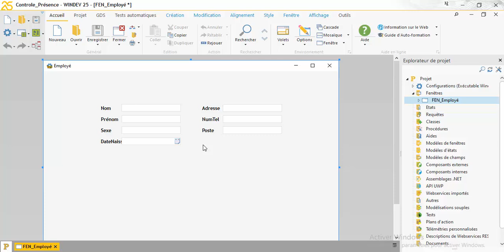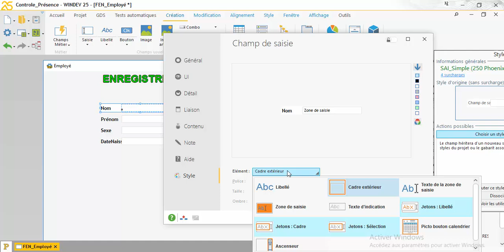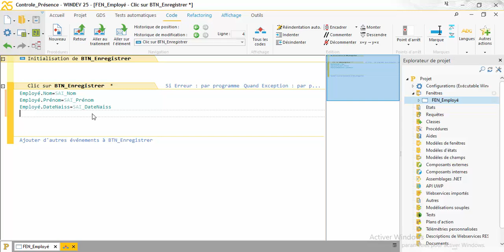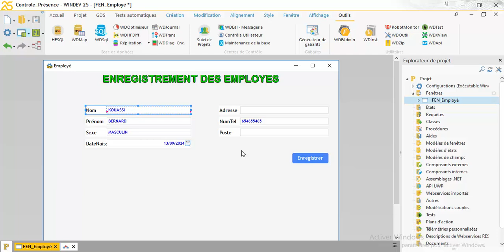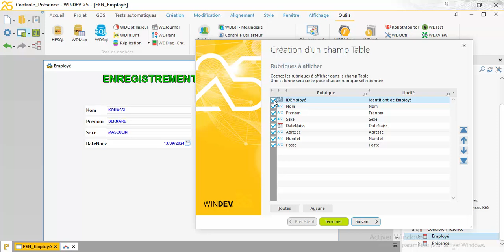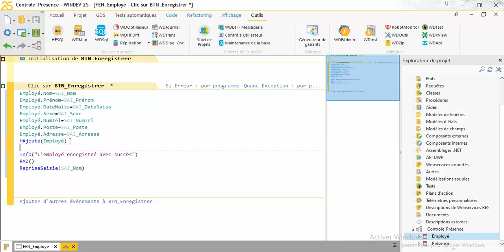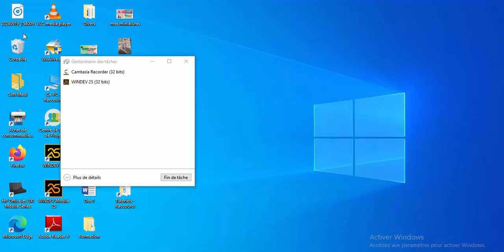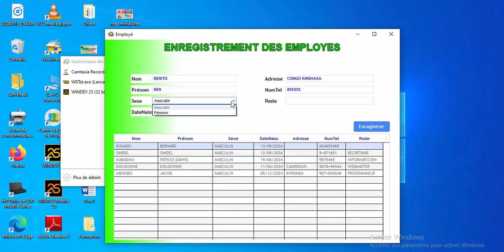Comment gérer les présences ? (Deuxième partie)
Description
Nous apprenons dans cette vidéo comment faire un logiciel de gestion des présences des employés dans une entreprise ou un service quelconque.
1ère partie Comment insérer un logo dans un Etat en VB net ? Comment faire un traducteur des mots en VB NET ? Comment faire la gestion des stocks en VB NET ? 4e Partie Comment faire la gestion des stocks en VB NET ? 3e Partie Comment faire la gestion des stocks en VB NET ? 2e Partie Comment faire la gestion des stocks en VB NET ? 1ère Partie Comment enregistrer une image de VB Net en ACCESS ? Comment interdire les lettres ou les chiffres dans textbox ? Comment créer un état en VB NET sans Crystal Report ?